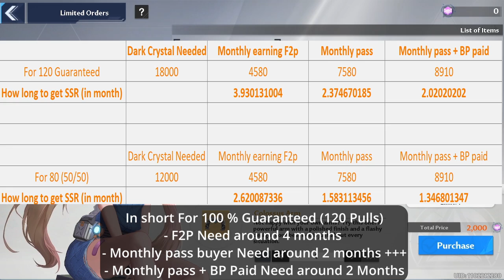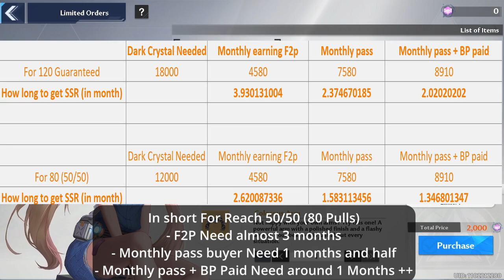How much Dark Crystal earned per month as F2p ? How long it takes to get Guaranteed SSR in Limited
0:05 Intro & Disclaimer
1:13 How much Dark crystal player earned in a month ?
2:59 How long it takes to get Limited SSR ?

I am also a streamer on Twitch playing Genshin Impact (usually theorycrafting charcter build, farming primo) & Pokemon (Currently Legend Arceus Complete dex, shiny hunt) if you interested feel free to join and have a chill chat